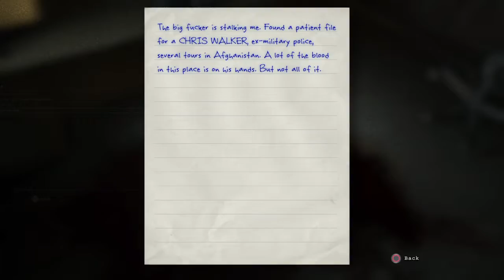ITS TIME!!! | Outlast #4